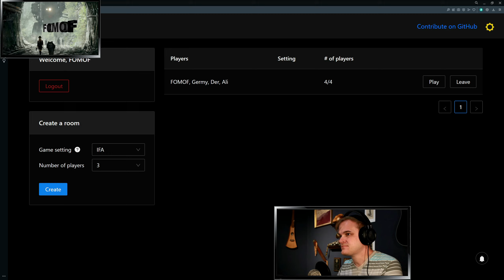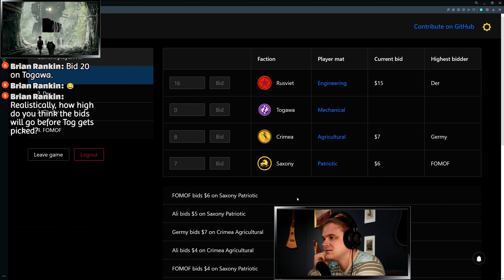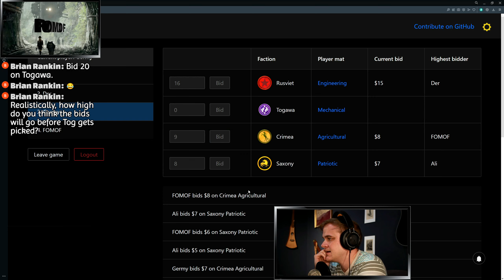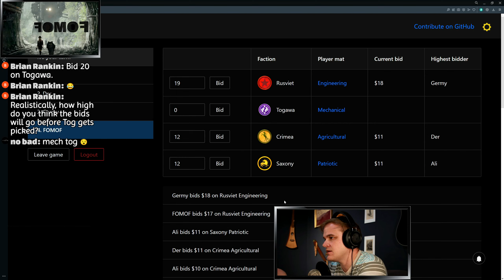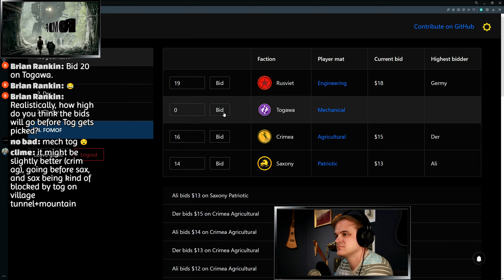Togawa Mechanical | Bid Game | Scythe Board Game 6/1/22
Togawa Mechanical in a Bid game vs. Rusviet Engineering, Crimea Agricultural, and Saxony Patriotic